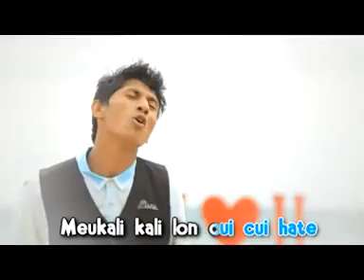Lagu aceh bergek cui cui hate